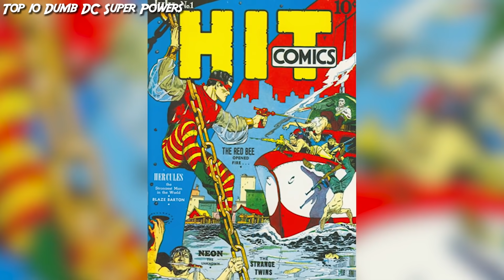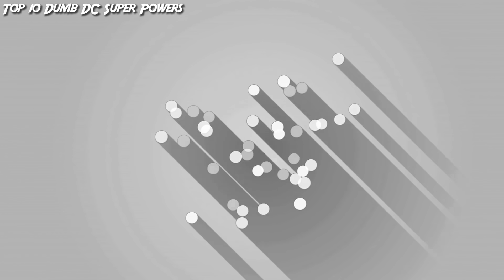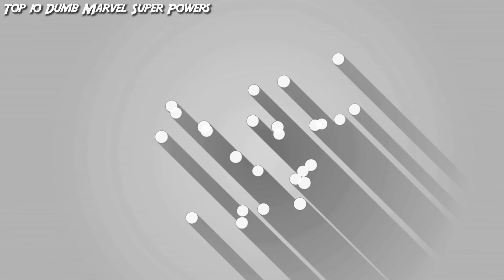Dumbest Superhero Powers | Marathon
Superheroes can have some very impressive super powers but others can be a bit sillier some would even say dumb. From Marvel comics to dc comics and beyond these powers leave some laughing and other scratching their head. How cool is Raven's empathy really? How good is it having multiple eye? Green Lantern Power Rings? Find out all about these less than stellar powers here on Top 10 Nerd.